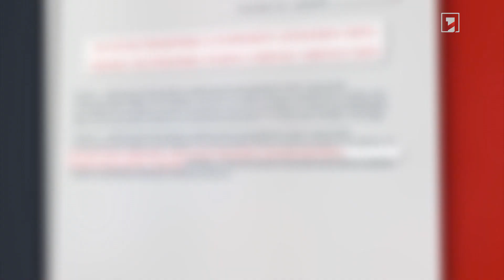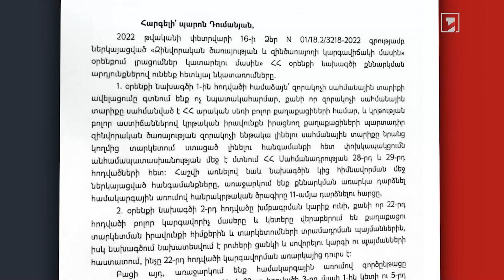ԿԳՄՍՆ-ն տարկետման մասին նախագիծ է մշակել, ՊՆ-ն առաջարկում է քննարկել դպրոցը 11-ամյա դարձնելու հարցը